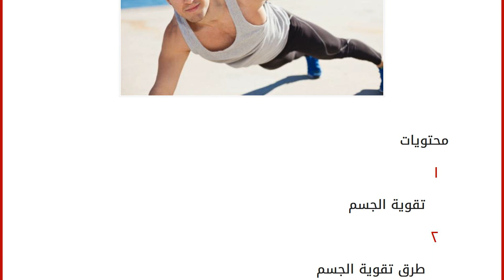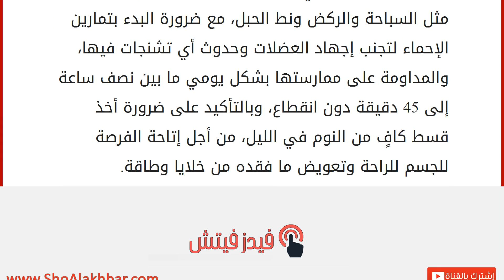كيف تقوي جسمك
محتويات
١ تقوية الجسم
٢ طرق تقوية الجسم
٢.١ تناول الأطعمة التي تقوي الجسم
٢.٢ ممارسة التمارين الرياضية تقوية الجسم
لا شك في أنّ الجسم القوي والنشيط هو الحلم الذي يسعى غالبية الناس إلى امتلاكه والمحافظة عليه، وذلك لما تقدمه قوة الجسم من نشاط وطاقة وقدرة عالية على تحمل أعباء ومشقة القيام بالمهمات اليومية المتعددة، كما ترتبط قوة الجسم مع قوة أجهزة الجسم المختلفة على أداء المهمات المحددة لكل منها، بما فيها الجهاز المناعي والذي يلعب الدور الأهم في القضاء على مسببات الأمراض وبقاء الجسم بصحته وقوته، بالإضافة إلى عمليات التمثيل الغذائي والتنفس وطرد السموم من الجسم والتي تلعب مجتمعةً دوراً رئيسيّاً ومهمّاً في الحفاظ على قوة الجسم وصلابته. طرق تقوية الجسم
تناول الأطعمة التي تقوي الجسم
السمك، نظراً إلى غناه بالبروتينات والأوميغا 3 واللذين يلعبان دوراً مهماً في تكوين الأنسجة العضليّة والتخلص من الشعور